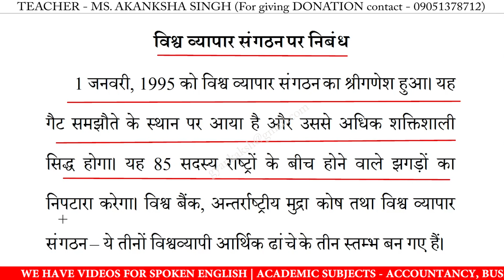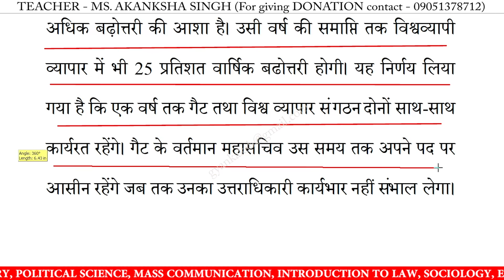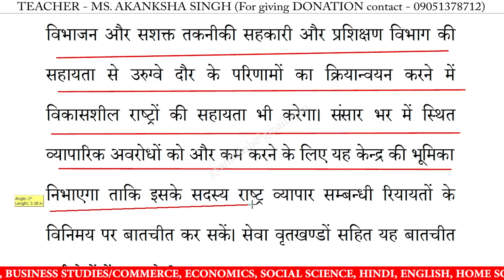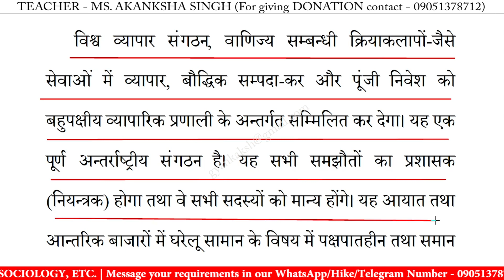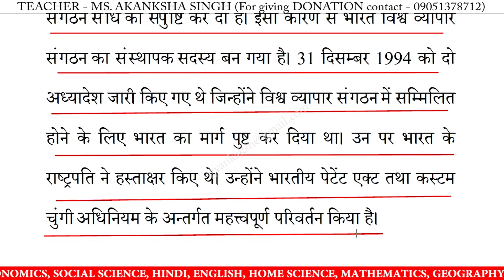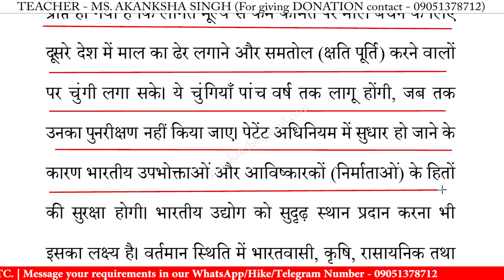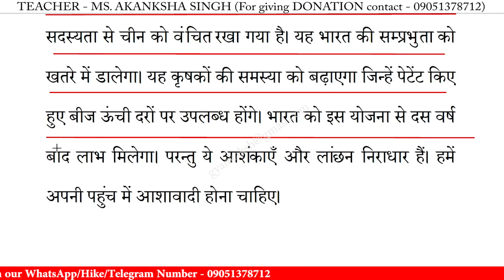विश्व व्यापार संगठन पर निबंध | vishwa vyapar sangathan par nibandh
विश्व व्यापार संगठन पर निबंध | vishwa vyapar sangathan par nibandh in hindi | essay on vishwa vyapar sangathan in hindi | vishwa vyapar sangathan par nibandh | 10 lines essay on vishwa vyapar sangathan | निबंध लिखने का तरीका | essay writing in hindi
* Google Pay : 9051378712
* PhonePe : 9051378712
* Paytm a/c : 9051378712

विश्व व्यापार संगठन पर निबंध,
विश्व व्यापार संगठन का उद्देश्य,
विश्व व्यापार संगठन निबंध,
विश्व व्यापार संगठन हिंदी में,
विश्व व्यापार संगठन पर लेख,
विश्व व्यापार संगठन का निबंध,
विश्व व्यापार संगठन पर भाषण,
विश्व व्यापार संगठन पर कविता,

10 lines essay on vishwa vyapar sangathan in hindi,
10 lines nibandh on vishwa vyapar sangathan,
10 lines on vishwa vyapar sangathan,
10 lines essay on vishwa vyapar sangathan,